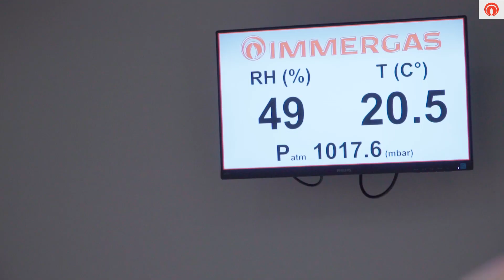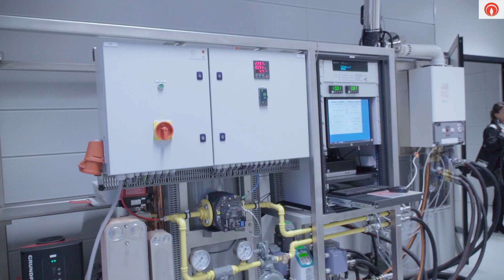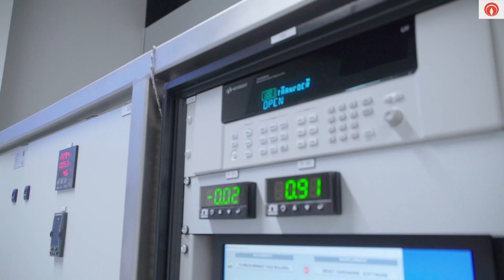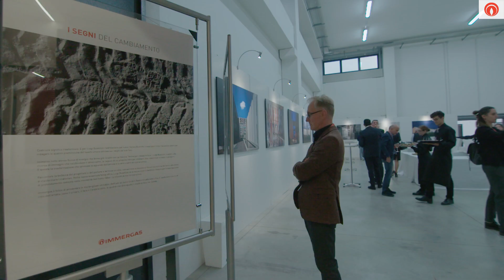Laboratorium: innovazione a 360°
5/10/2018: inaugurazione del nuovo Centro Ricerche Immergas: il Laboratorium